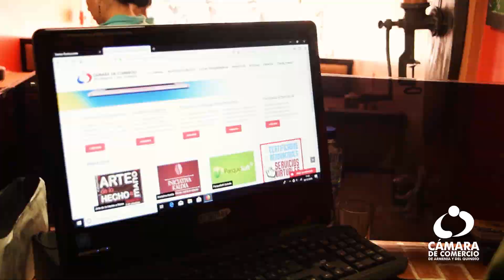Renuévate - César Augusto Vélez - Restaurante La Colinita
César Augusto Vélez, propietario del Restaurante La Colinita, renovó su matrícula mercantil por internet porque así ahorra tiempo y no tiene que salir de su negocio.

Dedícale el tiempo necesario a tu empresa y renueva por internet.